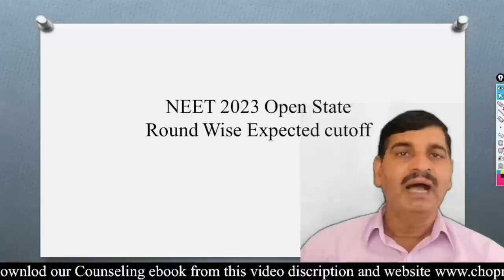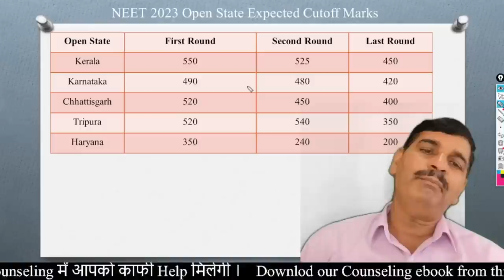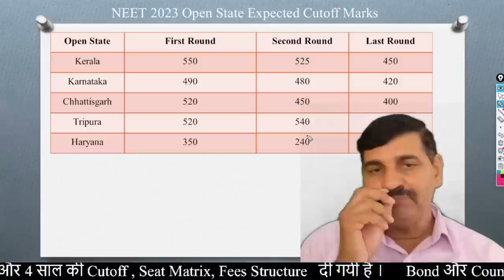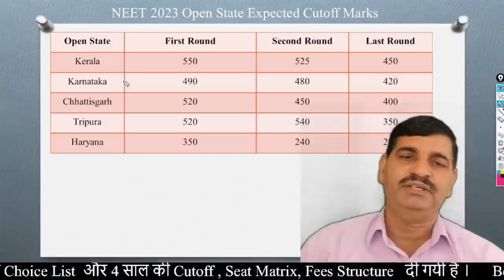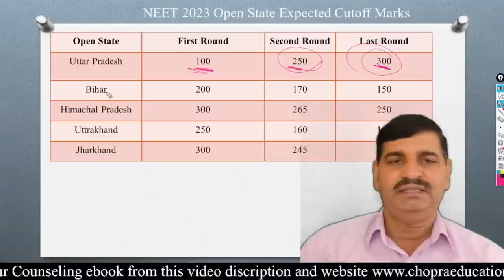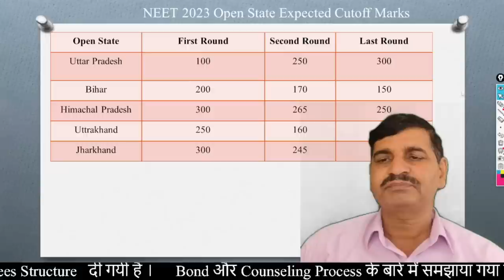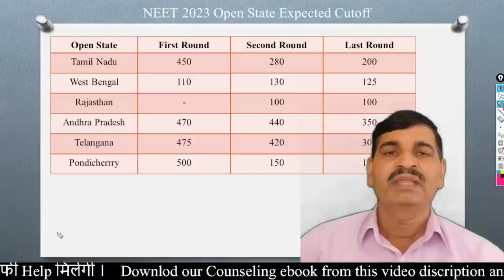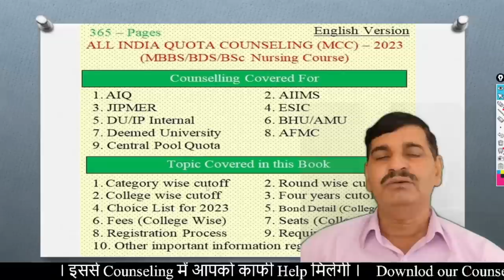NEET MBBS admission 2023 !! आपके Score पर कौनसा Medical college मिलेगा इस साल, जानिए इस विडियो में